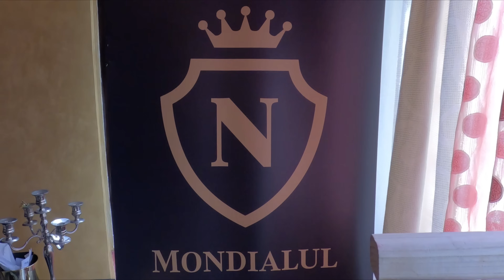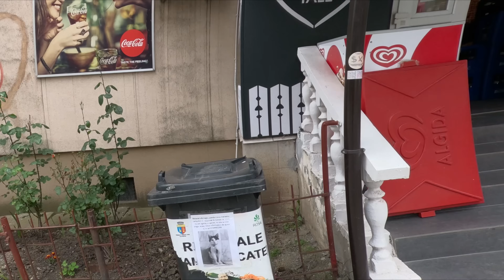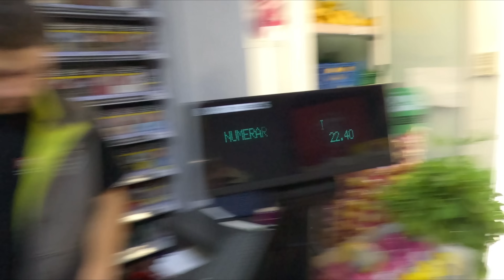AURUL ZALOG PENTRU SUMA DE 700 MILIOANE FAC PLATA SUNT DATORNIC NU RAMAN DATOR 🆗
AURUL ZALOG PENTRU SUMA DE 700 MILIOANE FAC PLATA SUNT DATORNIC NU RAMAN DATOR 🆗                                                                                                                                                                        Alătură-te acestui canal pentru a primi acces la beneficii:

►IBAN EURO: LT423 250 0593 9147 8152
►BIC SWIFT: REVOLT21
►IBAN LEI: RO93 BREL 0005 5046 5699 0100
✅ Decomextamplarie-PVC